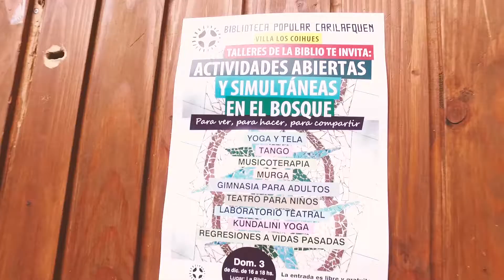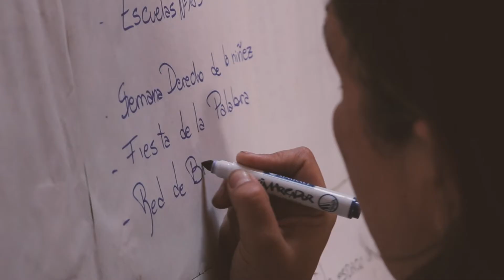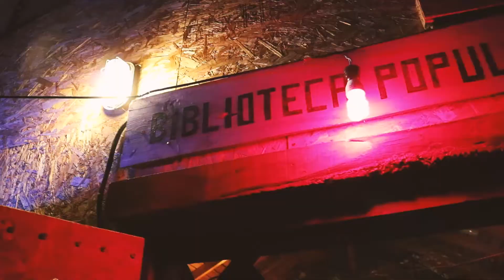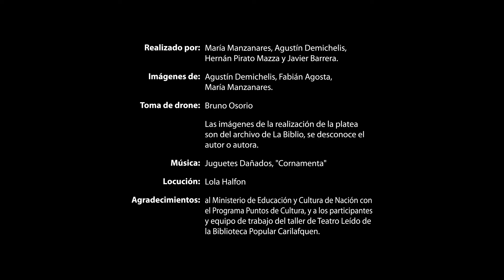Biblioteca Popular Carilafquen: Somos La Biblio (2022)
Una cámara sobrevuela el lago Carilafquen acercándose hacia un valle boscoso donde las casas se mimetizan con el bosque. Entre las copas de cipreses y coihues vemos una construcción escondida en el bosque. Es la Biblioteca Popular Carilafquen, pero… ¿Qué es La Biblio?

Realizado por: María Manzanares, Agustín Demichelis, Hernán Pirato Mazza y Javier Barrera

Imágenes de: Agustín Demichelis, Fabián Agosta, María Manzanares, Soledad Caracotche
Toma de drone: Bruno Osorio
Locución: Lola Halfon

Agradecimientos: al Ministerio de Cultura de la Nación con el Programa Puntos de Cultura, y a los participantes y equipo de trabajo del taller de Teatro Leído de la Biblioteca Popular Carilafquen.